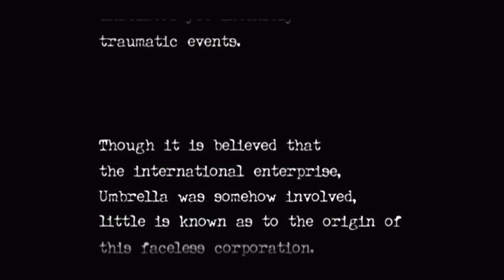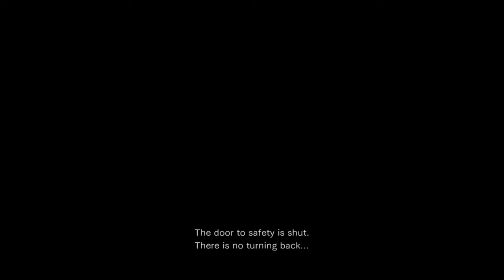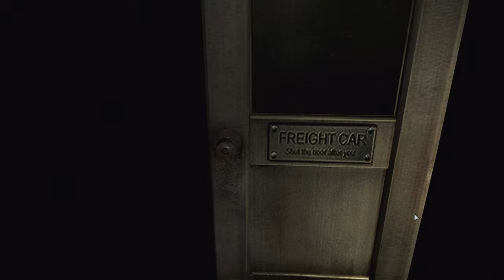Resident Evil Zero - The Train Walkthrough - No Commentary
In this video, I'm providing a walkthrough for the train level in Resident Evil Zero. I'm using no commentary, so you can just follow along as I play through the level.